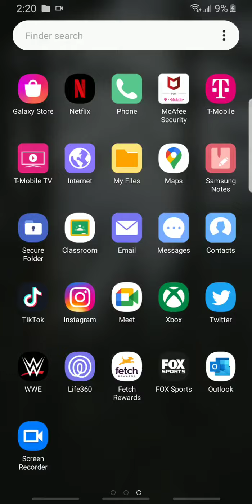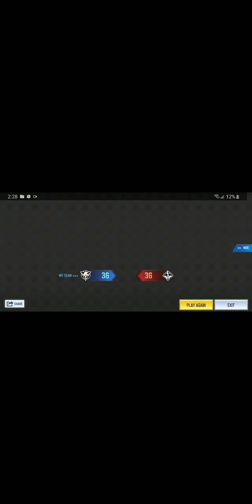hi guys it me playing codm trying out the fr.556🤷‍♂️🥴😱😱